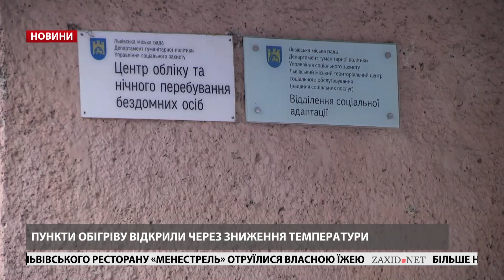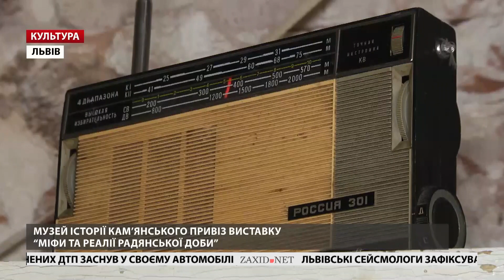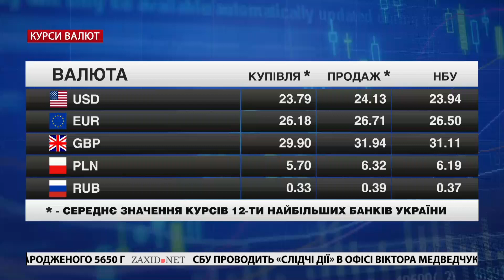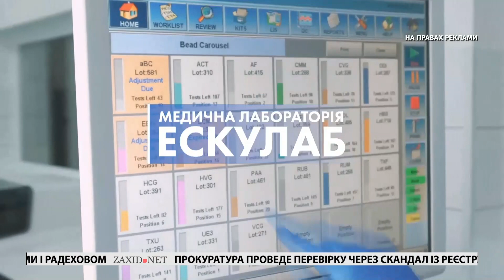Головні новини Львова за 4 грудня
– Соснівчани і надалі проти об'єднання з Червоноградом. Хочуть створити власну територіальну громаду з навколишніми селами.
– Пункти обігріву відкрили через зниження температури. Він розташований у центрі обліку та перебування для бездомних, за адресою Кирилівська, 3а.
– У Дрогобичі вирубують двохсотлітні дуби у парку. Лісопарк заклали ще за часів Австро-Угорщини, трапляються там більш як двохсотлітні дерева.
– На Львівщині випробували систему доповненої реальності для броні. Такі комплекси нині розробляють у найбоєздатніших арміях світу.
– Замарстинівська на фініші. Генпідрядник турецька компанія ОНУР обіцяє відкрити рух вулицею до кінця цього року.
– Міфи часів Брежнєва. Музей із Кам'янського привіз у Львів експонати часів брежнєвської доби.
– Чемпіонат України з боксу серед молоді. Змагання проходять за олімпійською системою. Тож у разі поразки спортсмен покидає турнір.